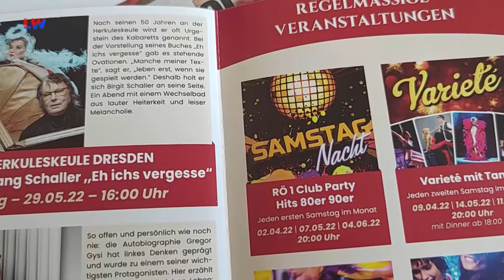Großröhrsdorf: Rödersaal startet mit neuen Veranstaltungen - LAUSITZWELLE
Heute startet der Rödersaal wieder mit Veranstaltungen nach den Corona-Einschränkungen der letzten Wochen und Monate. Es war bereits der zweite Versuch seit man im letzten September schon voller Hoffnung in den Spielbetrieb starten wollte. Los geht es mit einer turbulenten Show mit Henriette Ehrlich & Alf Mahlo aus Dresden. Aber auch für Kinder und heimatverbundene Großröhrsdorfer stehen Höhepunkte im aktuellen Programm. Beate Dangrieß-​Jarzembowski freut sich besonders auch auf die Jugendweihe-Party am 30.4. und die vielen regelmäßigen Veranstaltungen, die ab April wieder starten werden, wie die Varieté-Shows und den Tanztee am Sonntagnachmittag oder Kinovorführungen. Das aktuelle Programm finden Sie unter anderem auf roedersaal.de.(fk)